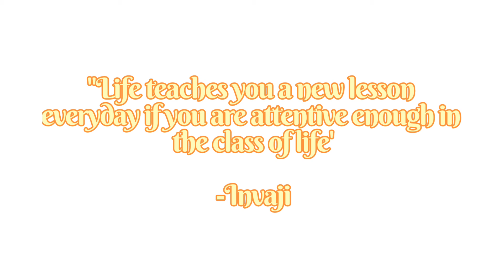"BUTTERFLIES" An Original Song [BUTTERFLIES ALBUM]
This song is the intro of the album. Which I'm not gonna lie, out of all of my songs that I've created, this one was the longest. Although I still had a lot of fun creating this song.

I want to say a big thanks to Vylet Pony for inspiring me to create this album. And making me telling my own stories. Believe me, I wanna make sick beats like her. Amazing, lol.

I hope you enjoy this song and I hope you're excited for future plans!

(I hope it works. If it didn't, please let me know. Thank you!)